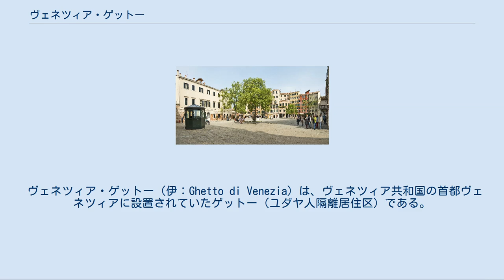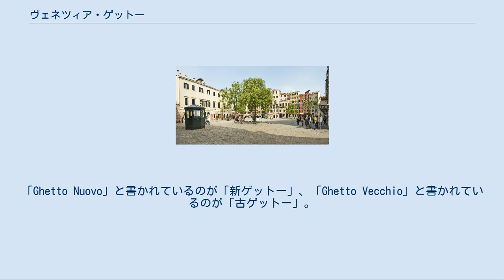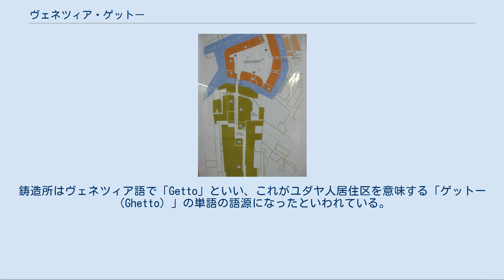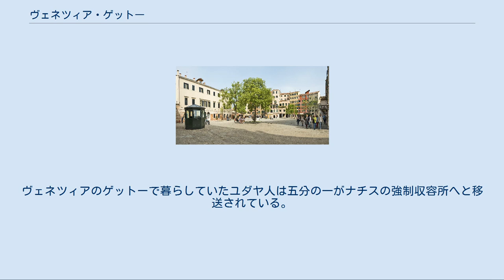ヴェネツィア・ゲットー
イタリアのユダヤ人・ユダヤ教
ヴェネツィアの新ゲットー地区（Ghetto Nuovo）の街並み。
2009年5月7日撮影。
 ヴェネツィア・ゲットー（伊：Ghetto di Venezia）は、ヴェネツィア共和国の首都ヴェネツィアに設置されていたゲットー（ユダヤ人隔離居住区）である。
世界で最初に「ゲットー」と呼ばれるようになったユダヤ人居住区と言われる[# 1]。
 ヴェネツィア共和国は10世紀頃から通商の拠点となり、第4回十字軍がコンスタンチノープルを攻略した13世紀以降には地中海において覇権を握った国である。
 通商の拠点であるヴェネツィアには、神聖ローマ帝国（ドイツ）のユダヤ人が徐々に移り住むようになった。
彼らはヴェネツィア船が東方から運んできた品を買い取り、中西欧に仲介していた。
 11世紀末にイタリア半島のユダヤ人共同体を巡ったスペイン・ユダヤ人ベニヤニイモ・ダ・トゥーデラの旅行記にはまだヴェネツィアは注目されていないことから、ユダヤ人のヴェネツィアへの本格的な進出はそれ以降の事に属すると思われる。
 13世紀にヴェネツィア政府は、ユダヤ人に対してヴェネツィア潟の島の一つスピナルンガ島（Spinalunga、後にユダヤ人居住区を意味するジュデッカ島という名になった）に住む事を強制した。
本土（ヴェネツィア共和国の大陸の領土）のメストレに住む事を強制した時期もある。
更にユダヤ人に黄色いバッジと帽子を被る事を義務付けたりもしている。
 しかしヴェネツィアのユダヤ人は栄えた。
彼らはユダヤ人特別税を払う事でヴェネツィアの財政に大きく貢献している。
 ヴェネツィア・ゲットーの地図。
「Ghetto Nuovo」と書かれているのが「新ゲットー」、「Ghetto Vecchio」と書かれているのが「古ゲットー」。
 1516年にヴェネツィア本島の西北部カンナレジオ地区の新鋳造所跡にユダヤ人居住区が建設され、ヴェネツィアのユダヤ人はここに移住を強制された。
鋳造所はヴェネツィア語で「Getto」といい、これがユダヤ人居住区を意味する「ゲットー（Ghetto）」の単語の語源になったといわれている。
現在このゲットーは「新ゲットー」（Ghetto Nuovo）と呼ばれる地域になっている。
新ゲットーは四方運河に囲まれており、高い塀がめぐらされ、外向きの窓はすべて煉瓦でふさがれていた。
設立当初の新ゲットーの人口は700人ほどとみられる。
 1538年には隣接する旧鋳造所跡にもユダヤ人の居住が認められ、1541年にはここがゲットー化した。
これが現在「古ゲットー」（Ghetto Vecchio）と呼ばれている地域である（新旧はゲットーが建設される前の鋳造所についてのことであり、ゲットーとしての成立は新ゲットーの方が古ゲットーより古い事に注意）。
 新ゲットーが創設された当初は住民の大多数が神聖ローマ帝国（ドイツ）ユダヤ人で、土着のヴェネツィア（イタリア）ユダヤ人はわずかであったという。
しかしこの後、イスラム圏ユダヤ人（レバンティニ。東方ユダヤ人・東地中海ユダヤ人）とスペイン・ポルトガル系（ポネンティニ）ユダヤ人も増えた。
 イスラム圏ユダヤ人はヴェネツィア共和国にとって東方貿易における経済的ライバルであったので、初めヴェネツィア共和国はイスラム圏ユダヤ人の商品の運搬を自国船に禁止していた。
しかし後にこれが解禁され、更にローマ教皇が宿敵のイスラム教徒との交易を禁止するようになるとヴェネツィア共和国にとってイスラム圏ユダヤ人との交易が重要なものになった。
そのため、やがて彼らのヴェネツィア共和国居住も認められるようになったのであった。
 スペイン・ポルトガル系ユダヤ人は、イベリア半島におけるキリスト教国のイスラム教国への再征服の後の1492年から16世紀初頭にかけてスペイン（カスティーリャ王国やアラゴン王国）やポルトガル王国で異端審問が激化したため、モロッコなどを経由してヴェネツィアへ逃れてきたユダヤ人である。
 最盛期にはゲットーの人口は5,000人に達したという。
ゲットー住民たちは、主に神聖ローマ帝国系、イスラム圏系、スペイン・ポルトガル系でグループを形成し、それぞれ別個のシナゴーグ（ユダヤ教会堂）とスコラ（教学館）を持ち、別々の風習・言語があった。
住民の職業は商業、金融、医師、船員、外交関係、通訳などが多かった。
 ゲットー住民は日中だけは地の利の悪い所で商売を行う事を許されたが、夜は...